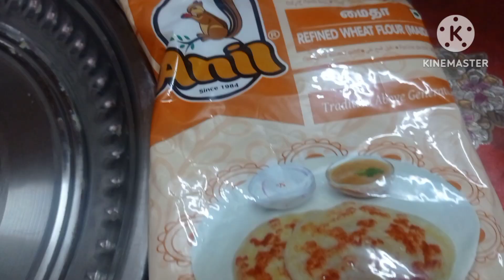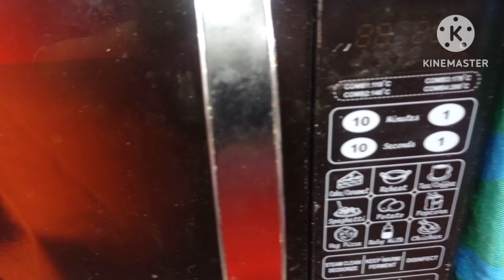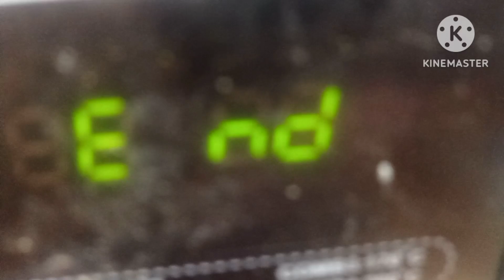Eid special soft vatalappam and coconut milk Puri/கீழக்கரை ஸ்பெஷல் வட்டலப்பம் தேங்காய் பால் பூரி